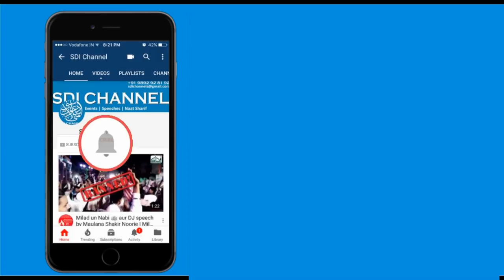🔥 5 War on Muslims (Musalmano ke Khilaf paach Jung) Maulana Shakir Noorie | Must watch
Topic: 5 War on Muslims
Orator: Maulana Shakir Noorie (Ameer E Sunni Dawate Islami)
Day & Date: Wednesday 28 Nov 2017
Place: Marol, Mumbai

Instagram.com/sdichannel

Instagram.com/sdichannel